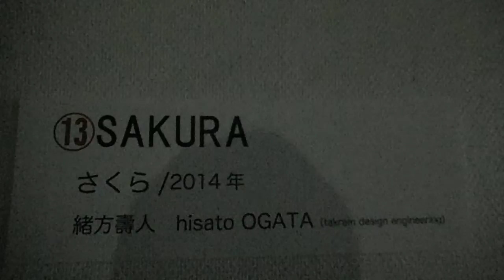DSCF7773川崎市市民ミュージアム20150111ひかりのたまてばこ